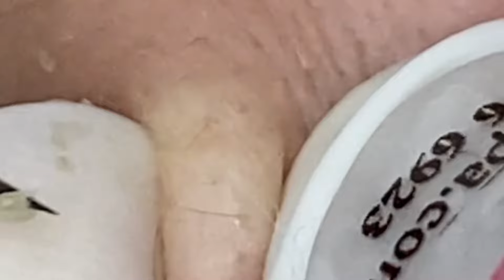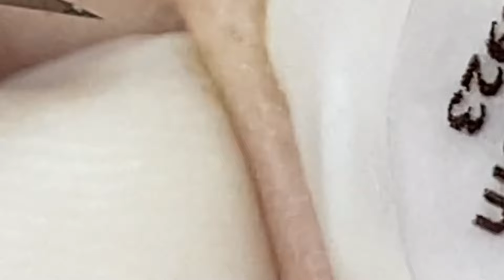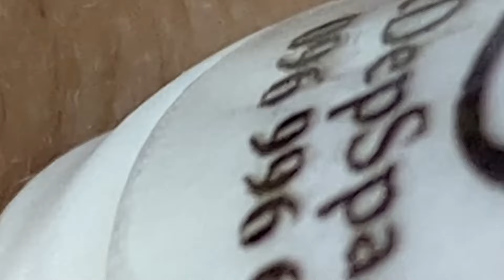وقت العمل على الابواب #1742